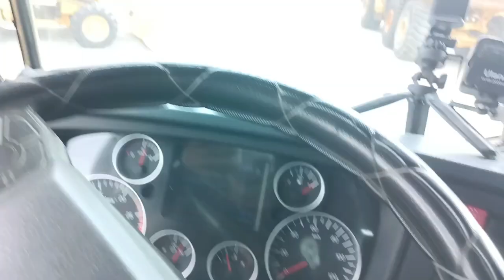VLOG#94 Trip San Pedro to Pasig crane TADANO 300